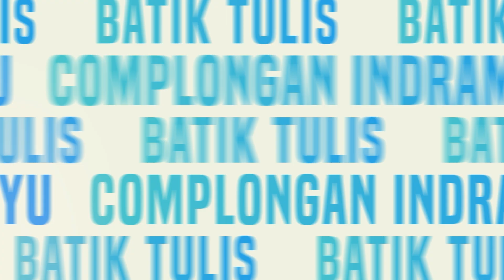2024 Ruang Publik Digital BTCI Launching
Salah satu luaran program Dana Indonesiana 2023, berupa Ruang Publik Digital Batik Tulis Complongan Indramayu (BTCI), hasil kolaborasi dengan Masyarakat Perlindungan Indikasi geografis/MPIG Batik Tulis Complongan Indramayu. Film pendek ini menjadi bagian dari Ruang Publik Digital untuk menelurisi kekayaan warisan budaya yang tak ternilai berupa Batik Tulis Complongan.
Keunikan Batik Tulis Complongan Indramayu tercipta dari hasil kombinasi faktor alam, keterampilan pengrajin, budaya dan sejarah yang panjang.   Sebagai kelanjutan perolehan status Indikasi Geografis tahun 2022, Batik Tulis Complongan Indramayu memiliki Ruang Publik Digital. Manfaat ruang ini agar masyarakat luas dapat mengakses untuk mendapatkan produk batik ini dengan kualitas dan keaslian yang terjamin.
Peresmian Ruang Publik Digital  BTCI di Teras Oceanarium Plataran dengan menghadirkan peragaan busana sebagai  inspirasi pemanfaatan  Batik Tulis Complongan Indramayu dalam keseharian, yang dipadupadankan dengan JARIT (jenama fesyen) dan DRU (jenama aksesoris) .

Salam Budaya